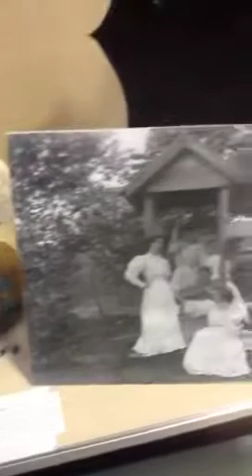Summertime and the 1800's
Summertime Dress on exhibit with brown boots,sun umbrella and hat pin